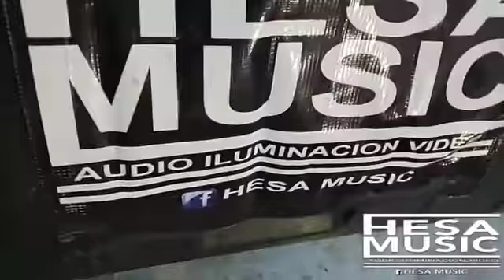Kacharritos RS parte 2